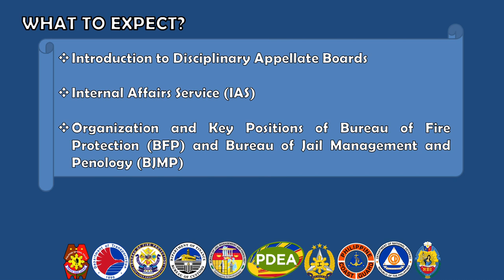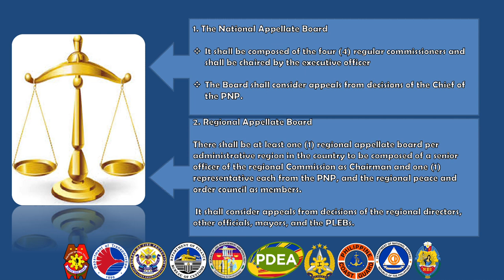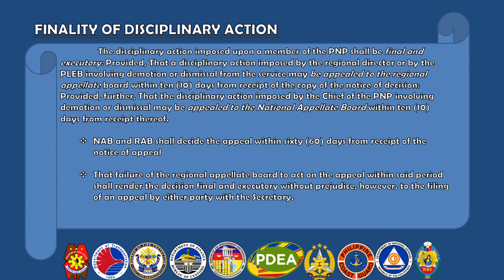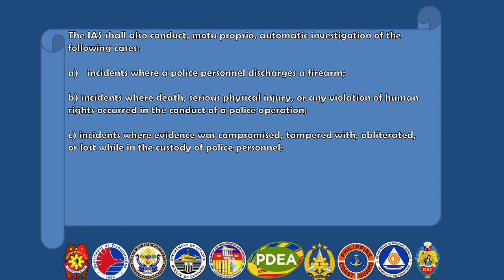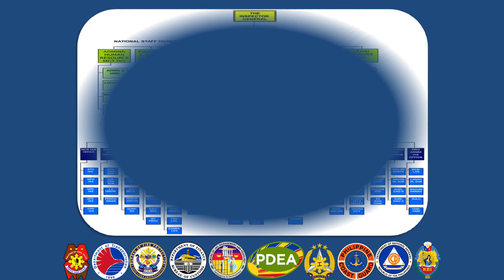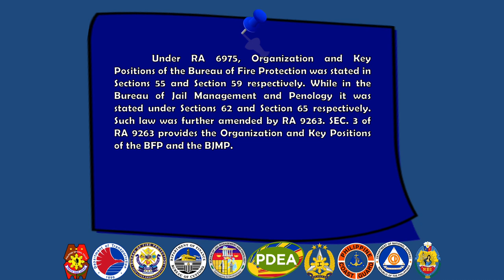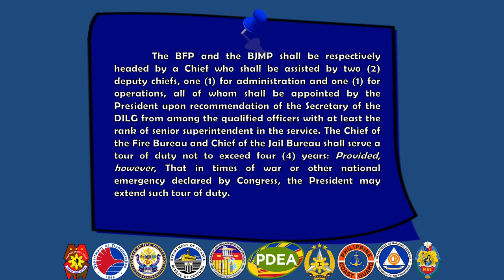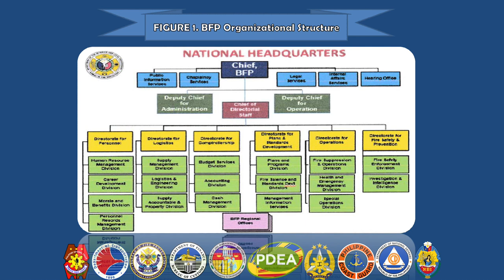PNP Disciplinary Appellate Board and Organizational Structure of BFP & BJMP by the Professor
What's up, Crim Heist's?

For this video, I discussed the following topics:
- National Appellate Board
- Regional Appellate Board
- Internal Affairs Service
- Organization Structures and Key Position of BFP and BJMP

Hope you learned a lot!

Thank you and stay safe, crim heist's! ☺